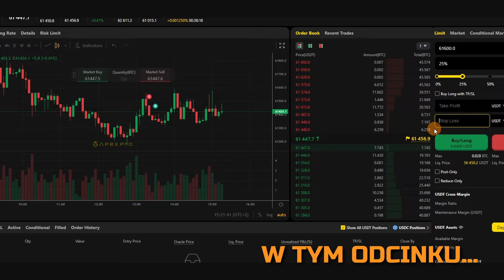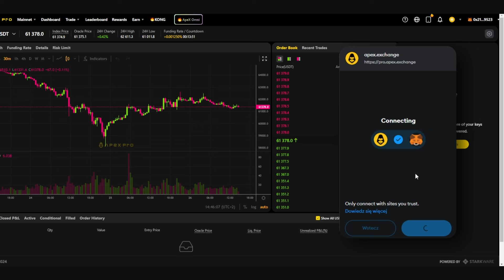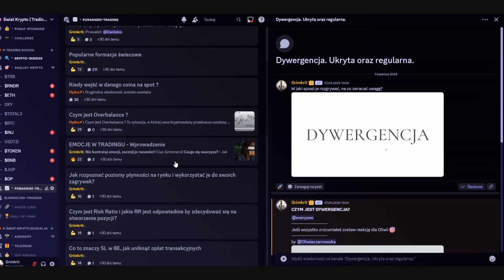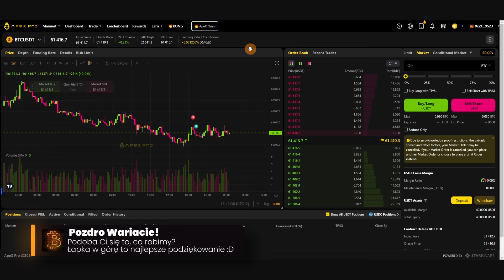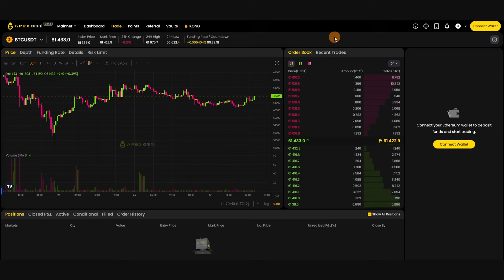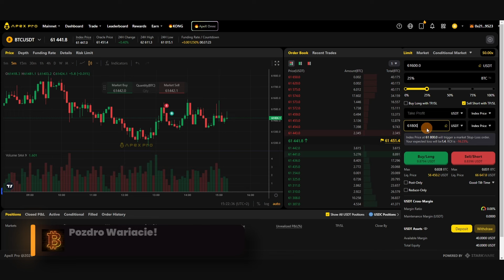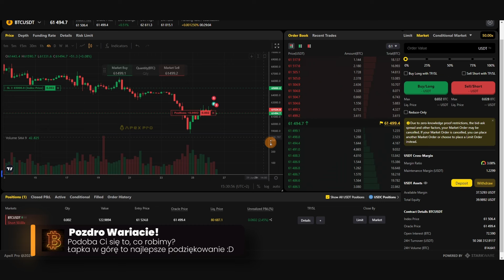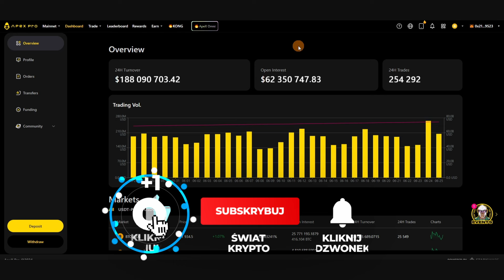Giełda APEX Poradnik 2024 (Jak gram na niej w pełni anonimowo?) Dlaczego używać giełdy DEX?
🏆 ODBIERZ $100 DLA PIERWSZYCH 100 OSÓB PRZY REJESTRACJI NA APEX
GIEŁDA NON-KYC, ANONIMOWA
🏆 PROWIZJE OBNIŻONE O 10%

🚀 DOŁĄCZ DO ŚWIAT KRYPTO | TRADING SCHOOL
· Poradniki do tradingu,
· Sekcja dedykowania AirDropom,
· Insights Świat Krypto
· Analizy coinów na życzenie.

✅ ZAŁÓŻ KONTO NA BYBIT I ODBIERZ MEGA BONUSY
· 10% zwrotu z opłat transakcyjnych,
· 30$ za pierwszy depozyt min. 100$
· Pełen dostęp do Discorda)

💸 25 EUR DLA CIEBIE I DARMOWA KARTA BYBIT

🚀 ODBIERZ 200 USDT NA TRADING BTC, ETH I SOL!

🚀 ODBIERZ 200 USDT NA TRADING BONK, PEPE, WIF!

Chcesz być na bieżąco z najnowszymi analizami i prognozami?

Materiał powstał dzięki partnerowi naszego kanału: Giełda Bybit.

Chcę zaznaczyć, że nasz materiał udostępniony został w celach edukacyjnych w ramach projektu Świat Krypto. Informacje w niej zawarte mają wyłącznie charakter ogólny i nie stanowią porady inwestycyjnej.

00:00 Ciao Bonjorno!
01:00 Czym jest Apex?
2:10 Jak wpłacić pieniądze na giełdę i być anonimowy?
7:30 Jak dołączyć do naszej społeczności za darmo?
9:15 Omówienie panelu tradingowego
13:00 Różnica między ApeX Pro a ApeX Omni
14:50 Omówienie panelu tradingowego ciąg dalszy
16:40 Panel tradingowy, czyli jak zająć pozycje
24:10 Jak wypłacić pieniądze z giełdy na portfel?